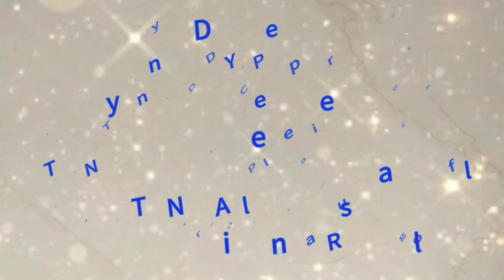Gift card DIY ideas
Hey there, fellow YouTubers and viewers! Welcome back to My TYNA channel, I'm really excited to have you join me today for Creativeness, I hope you will have enjoy this video. Don’t for get to leave your valuable comments.
TYNA